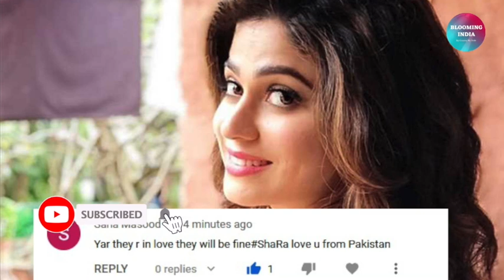Bigg Boss OTT : Raqesh Bapat And Shamita Shetty Ko Pakistan Se Bhi Mil Raha Hai Pyaar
Producer & Editor: Arunesh Yadav